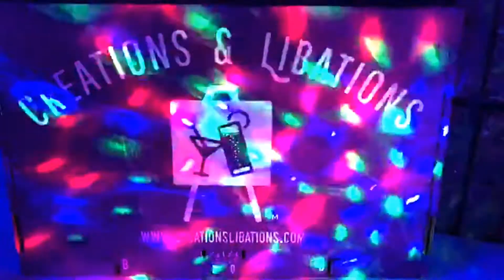Black Light Paint Night at MomoCon 2018